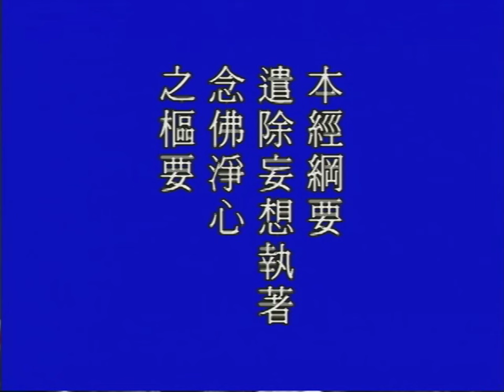來生會不會比這一生更好?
【本經綱要：遣除妄想執著，念佛淨心之樞要。】
　　本經的目的非常顯明，是幫助我們破妄想、去執著。這就是前面講的情執，情執要是破除，念佛就不難，功夫就很容易得力。我們常講功夫成片、事一心不亂、理一心不亂，都不難達到。底下我們解釋這兩句，列一個簡單的表解。
　　【無始無明】
　　什麼叫無明？無明就是宇宙人生的真相我們完全不明瞭，這叫無明。諸位要知道，宇宙人生真相我們本來是明瞭的，現在不明瞭了，現在就無明了。我想一定有同修會起疑問，本來我們明瞭，為什麼會不明瞭？幾時我們不明瞭的？現在我們依照佛法來修行，把無明破了，我們又恢復明瞭，恢復明瞭之後，會不會哪一天又不明瞭？總有人會有這個問題。其實這個問題在佛法裡面，叫做根本大問，可見得不是小問題，根本的大問。世尊當年在世的時候，富樓那尊者就提出這個問題。他聽說「一切眾生本來成佛」，眾生本來都是佛，既然成佛，本來是佛，為什麼會迷了當凡夫？幾時迷的？現在修行成佛之後，將來會不會再迷，會不會再當凡夫？就是這個問題。這個問題我在此地不解答，諸位要想明暸，在《楞嚴經》第四卷，富樓那尊者問，釋迦牟尼佛答覆，你看看他老人家怎麼解釋的，你去好好的讀那一段經文，看看會不會開悟。開悟，那你就成佛了。
　　無明無始，無始這兩個字非常妙，無始不是說很久很久以前，說不出時間，這個話不能這樣說，怎麼會說不出？這個無始就是沒有開始。你要不相信，我問你一個很淺顯的問題，你能不能答得出來，「你晚上作夢，你是幾點、幾分、幾秒開始作夢的」？這是很近的問題，你連這個問題都答不出來，那就不要問了。夢也是無始，為什麼？心裡頭本來沒有夢，夢哪有開始！有始有終，它就真有這個事情。既然當體即空，你怎麼能說它是個事實？無始，徹底就是假的，它根本就沒有這個事實，哪來有開始？有始有終是真的，真有其事，那才叫有始有終。無始的深義，就像一個圓一樣。一個圓，你說哪個地方是起點？從哪裡開始？圓沒有開始。因此破無明就不難，無明真有開始、真有結束的話，那我們怎能破得了，那修行還能有成就嗎？正因為它無始，所以只要你心清淨，不再執著，不再去想它，無明就斷了，就沒有了。
　　無明裡面有兩個現象：一個是妄想，一個是執著。這就是剛才我舉的《華嚴經》上，「但以妄想執著而不能證得」。妄想是什麼？分別心。執著是我執跟法執，執著可以分為這兩大類。一個是執著這個身是我，執著能思惟、能想像，思想見解是我，《金剛經》上講的「我見、我相」，所有一切煩惱都是從這裡生的。我執演變就是煩惱障。法執是認為、以為，都是誤會，誤以為所有一切法也是真正存在，不知道一切法也是當體即空。不曉得！於是就變成所知障，所知是你應該知道的，本來知道的，現在不知道了。現在這個障礙障住，就不知道了，這叫所知障。有這兩種執著，這就成了六道輪迴。
　　底下，「惑、業、苦」就是輪迴的現象。兩種障這是迷惑，迷惑就造業，造業就有果報。苦就是果報，六道輪迴是果報。受果報的時候又迷惑，迷惑又造業，造業再受報，這就是輪迴的現象。從這個現象裡面，諸位要知道，我們來生會不會比這一生更好？你們想想會不會？愈迷愈深，造業愈造愈重，所以後來的果報是愈來愈苦。六道裡頭住不得，太苦了！一世不如一世，這是事實。所以覺悟的人、明白的人，要下定決心，在這一生當中，決定要超越六道輪迴。
　　妄想，這是分別心，能變境界，佛在大乘經上常講「一切法從心想生」，所以十法界依正莊嚴就是從心想生。我們明白這個道理，真正能夠體會，佛教導我們的方法，自然就相信了，不會懷疑了。為什麼？從心想生，想佛就變成佛，就是佛法界。所以佛教我們念佛，念佛是什麼？把這個觀念轉變。我們現在的念頭是在念三惡道，念三惡道將來的果報是地獄、餓鬼、畜生，苦不堪言！假如我們現在念頭轉一轉，我們念佛，念佛將來就作佛，念菩薩就作菩薩，念什麼就變什麼境界，這是真的，不是假的。連作夢都如此，所謂「日有所思，夜有所夢」，你那個情執很深的話，晚上它也會作夢，夢境現前，這個證明佛講的沒錯。我們現在每天晚上作夢都夢不到佛，什麼原因？佛這個念頭太淡薄，這個印象不夠深刻。晚上作夢都夢妖魔鬼怪，這說明妖魔鬼怪那個觀念太深刻了。為什麼？眼睛所看的都是妖魔鬼怪，你看電視，電視是妖魔鬼怪，報紙、雜誌全是妖魔鬼怪，所以晚上作夢就是亂七八糟的。能夠把佛所講的東西，在生活當中體驗、證實，然後才知道佛講的方法正確，只要我們一心專念，能變境界。